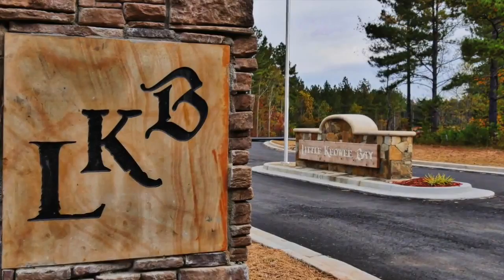Little Keowee Bay